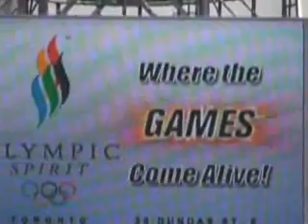The Solar Village, Freiburg Germany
for more information. Solar power changes everything.